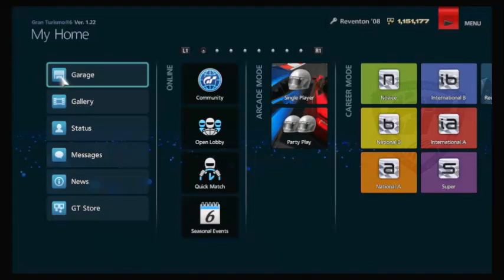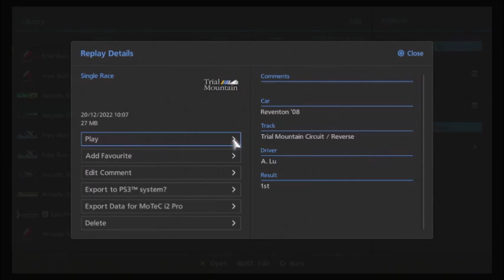Gran Turismo 6 Replay (PS3) - Lamborghini Reventon '08 in Trial Mountain Circuit, Part 2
The Lamborghini Reventon is back, ready to race in Trial Mountain Circuit (Reverse). This covers the second half of the race.
: D

Game: Gran Turismo 6
Developer(s): Polyphony Digital
Publisher(s): Sony Interactive Entertainment
Series: Gran Turismo
Platform(s): PlayStation 3
Release Date(s): December 5th - 6th, 2013

Car: Lamborghini Reventon '08
Game Mode: Arcade Mode
Event Type: Race
Track: Trial Mountain Circuit (Reverse)
Laps: 10
Race Difficulty: Professional
Performance Index: 636 PP
Tires: Racing (Soft)
Traction Control: Off